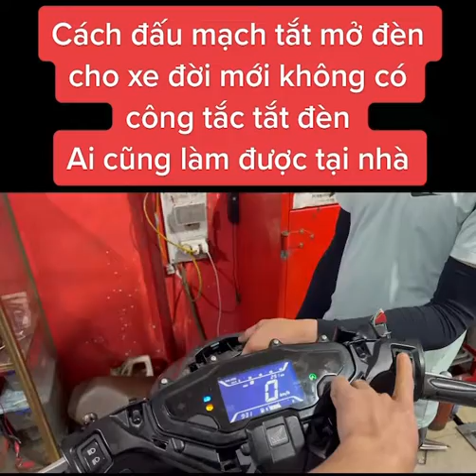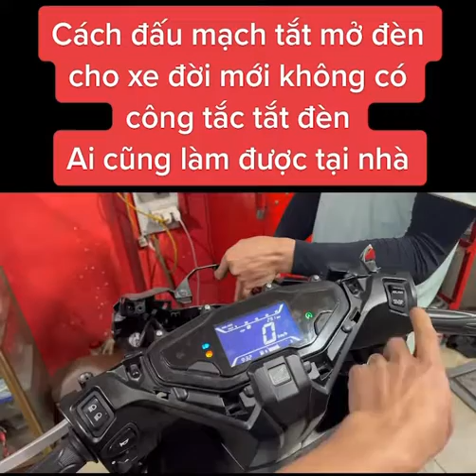Cách đấu mạch tắt mở đèn cho xe đời mới không có công tắc tắt đèn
Độ Xe Tuyên Quang 🆙🆙🆙 !
CHUYÊN :
✔️ Đồ chơi xe máy từ bình dân đến thượng lưu ❗️
✔ Đồng hồ điện tử dream, wave, rsx, sirius
✔Nâng cấp động cơ
✔Sửa chữa, vệ sinh, làm mới xe cũ, hỏng
✔️ Tem trùm, tem rời, candy, 3 lớp, ghép crom tất cả các dòng xe máy , odo theo mẫu
✔️ Ốc , cổ pô , baga , tay sách , Titanium
✔️ Pô 2543 vát Thái, 2543 Nf110 đít trắng, goshi Nf100 Honda, RSX, 2543 Sg, tanhoa đít vát và tròn , vv
✔️ niềng nhôm RCB, banzai, x1r...
✔️ Lốp Michelin
✔️ Phụ Tùng vỏ nhựa chính hãng honda Yamaha
✔️ Đèn zhipat, bi cầu wave , vision...
✔️ Yên gọt các đời xe , baga , vỏ yên , vv
☑️ Cần đồ gì có đồ đó☎ 💯
💢 Wave - Dream⚠!
- 💥Anh em nào chưa biết thì sẽ được tư vấn
- 💥Giá cả từ rẻ đến hạng đại gia  😍🤣
- 💥Hàng hoá như nào nói vậy , không nói sai sự thật !
- 💥Bao giá rẻ , hợp lý , đồ ngon !
❌ Hàng fake, 1:1 thì mình sẽ nói trước về chất lượng cho anh em tham khảo